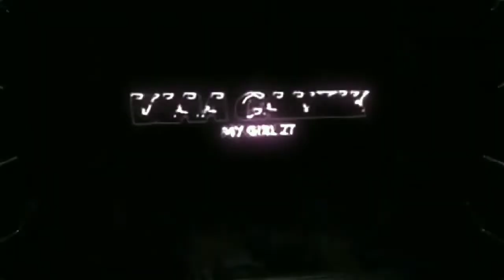PRESET ALIGHT MOTION BUCIN LAGU DJ GRATATATA||ini ngonten yah guys_||__DenzZT_edit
ASSALAMUALAIKUM SEMUA BANTU SUPPORT YUTUB KU YAH🙏🥺

SEBELUM AMBIL PRESET SAMA LAGU NYA JANGAN LUPA PENCET TOMBOL

100subs
Atau bisa sampai
1000subs

Amin🙏🏻

Dan bantu juga follow Ig saya Ama pacar saya

PRESET DenzZT_edit